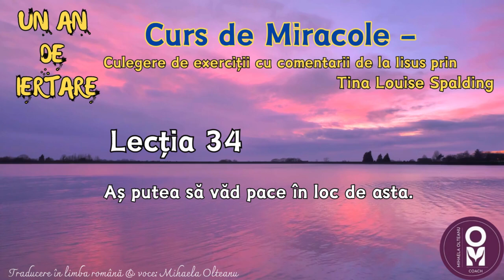Un An de Iertare - Lecția 34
Un An de Iertare - Lecțiile din Cursul de Miracole - comentarii de la Iisus prin canalul de transă Tina Spalding